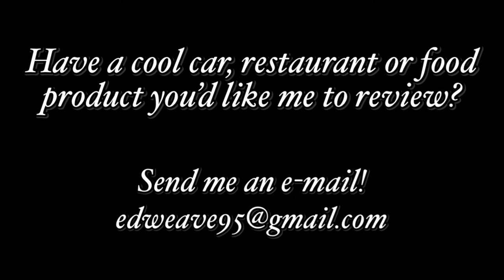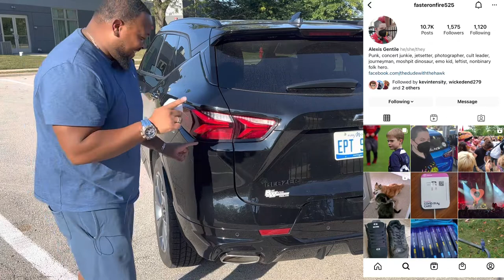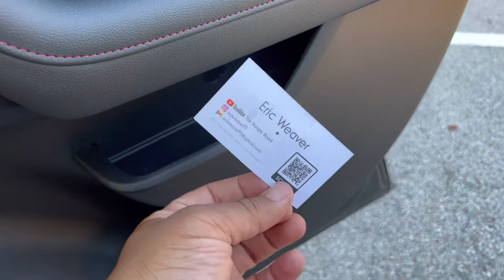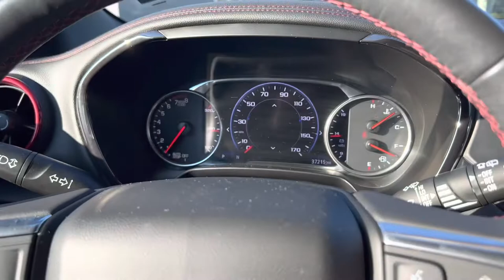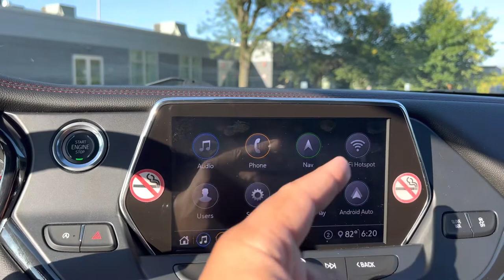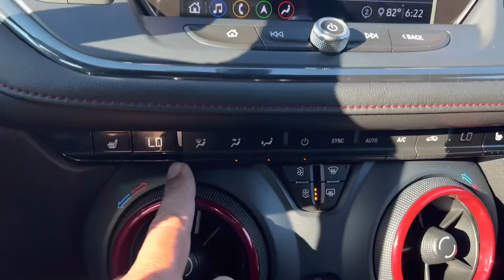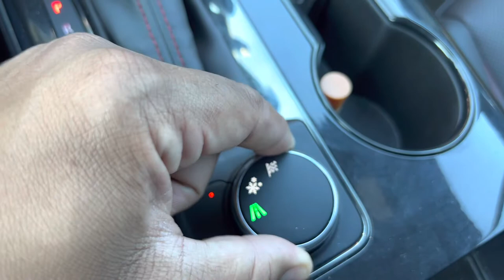2020 Chevrolet Blazer RS: Better Than The “Real” Journalists Say It Is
I'm aware of how controversial the new Chevrolet Blazer has been. In this world of off-road crossovers and SUVs people though GM was SUPPOSED to make another one to compete in the segment with the others. Why tho? I think GM did just what they were supposed to do by producing an actual SPORTS UTILITY VEHICLE. It's got decent power, sharp looks and is extremely affordable. Why hate on that?! Let me know your thoughts.

0:00 - Intro
3:21 - Colors
5:53 - Powertrain
6:49 - Front End
8:17 - Rear End
9:50 - Key/Remote Start
10:41 - Interior Front Seats
16:05 - Rear Seats
17:27 - Tailgate/Cargo Space
19:00 - Driving Experience
23:38 - Outro

Thank you so much to everyone for helping me reach my 1,000 subscriber goal! This is only the beginning! I'll be hosting another giveaway once I reach 2,500 subscribers, but I haven't decided on what it'll be just yet!

Also check out Restaurants USA. Another group where foodies unite!